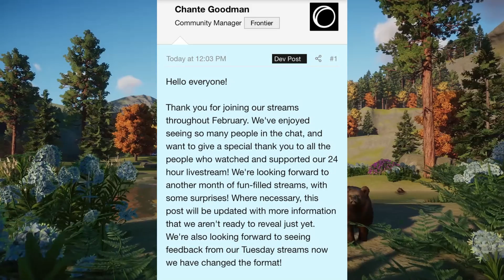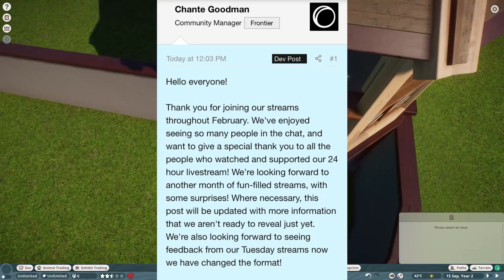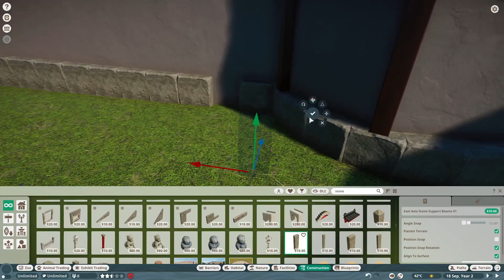New DLC this month?! Live stream schedule teaser? More DLC speculation!! | Planet Zoo News.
In this video I cover the latest news for Planet Zoo which happens to be a potential teaser from the live stream schedule!